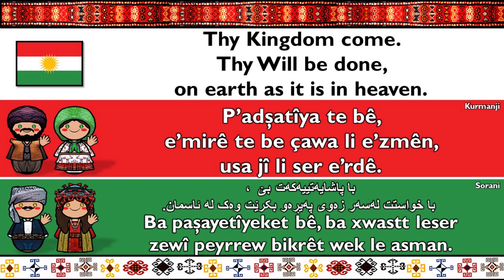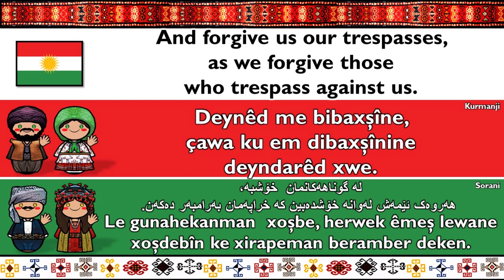KURDISH: KURMANJI & SORANI